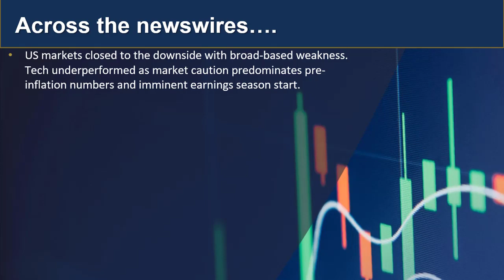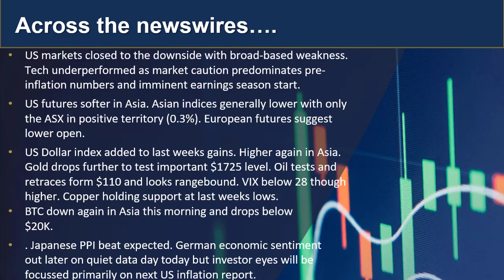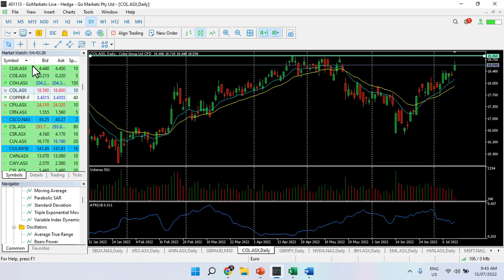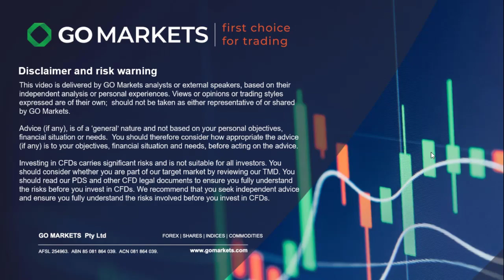GO Market Update and chart of Interest 12th July (GBPJPY and COL.asx)